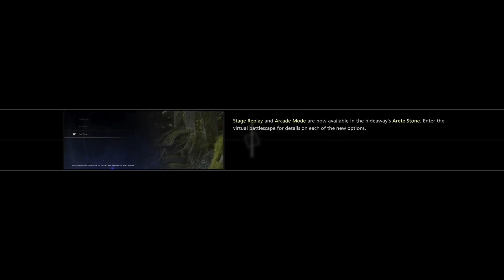TRAITOR TO THE CROWN - Final Fantasy XVI - 4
In today's episode of our Let's Play, walkthrough, and playthrough of Final Fantasy XVI, Clive, alongside his new pal Cidolfus, scout out the nearby woods and encounter a familiar face from Cid's past.